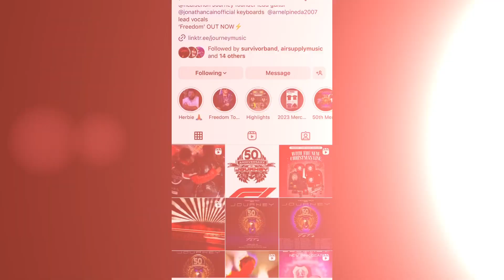How Journey Have Come BACK From The Brink!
Neal Schon and Jonathan Cain are friends again! Journey along with Arnel Pineda are back 💯